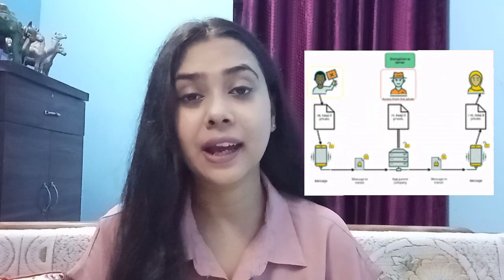CIPET||CIPET JEE||Career after 12th|| Scope||Fees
Central Institute of Petrochemical Engineering and technology offers courses like :
Diploma in plastic Technology

Diploma in Plastic Mould Technology

Diploma in Plastic Mould Design with CAD/CAM

Post graduate diploma in Plastic Processing and testing.